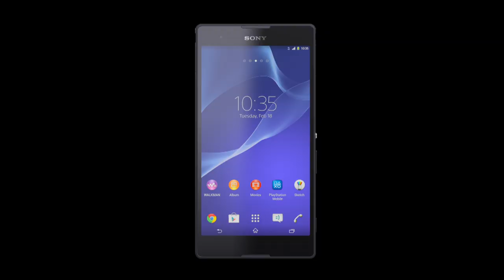FUGO Studios - 2014 Show Reel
FUGO Studios Demo Reel